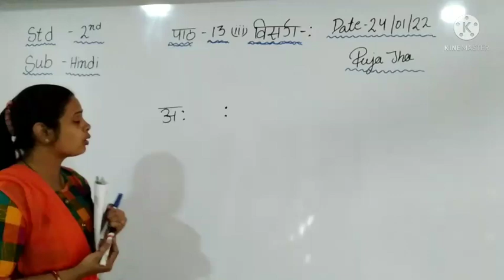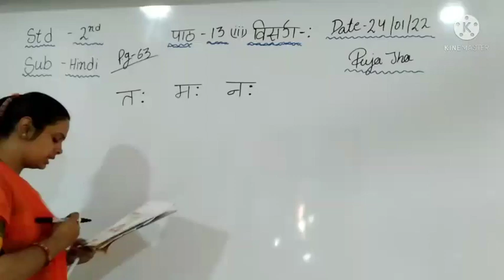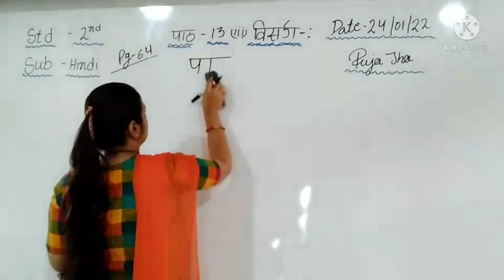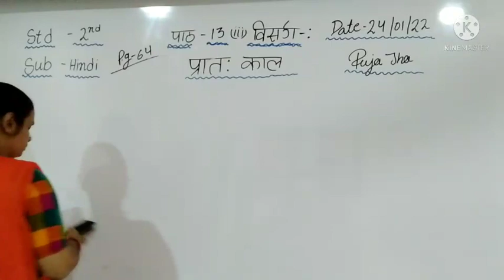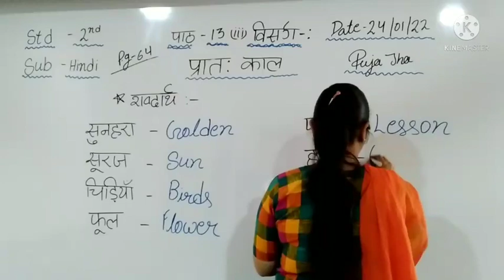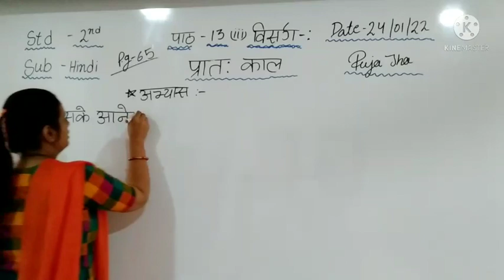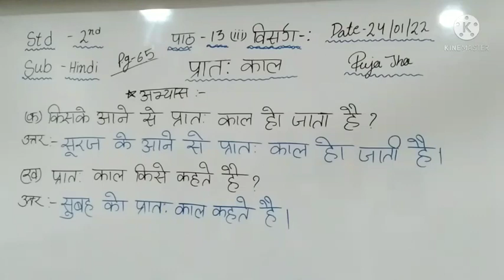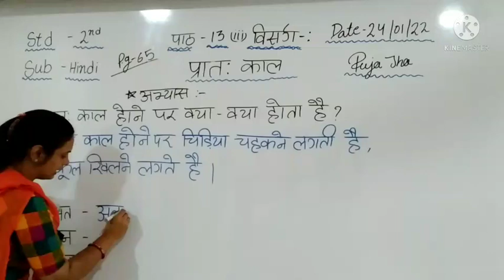STD:2 (ENG MED) | HINDI | CH-13 | PART- 3 | TEACHER: MRS POOJA JHA